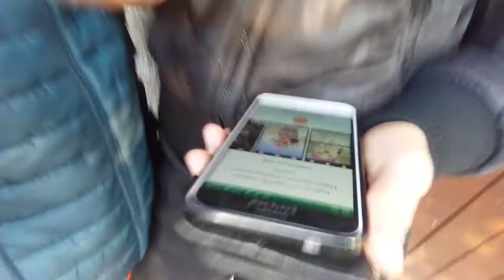Sa kanalom zenica vlogs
Zenica vlogs